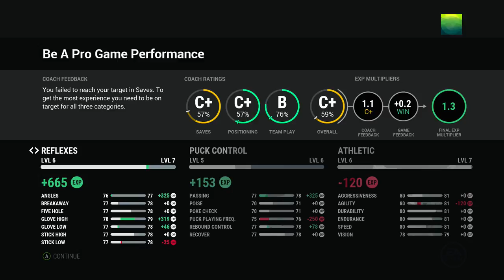Fudge The Minors!!!!!!! (Steve Benson Ep. 2)